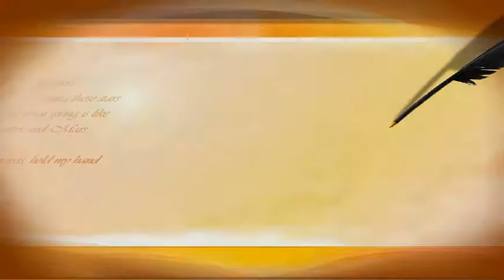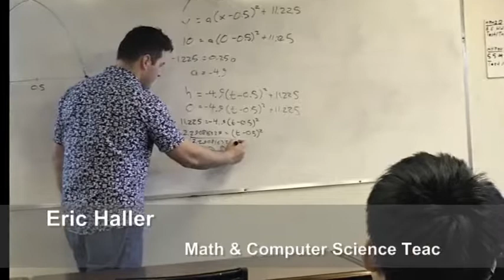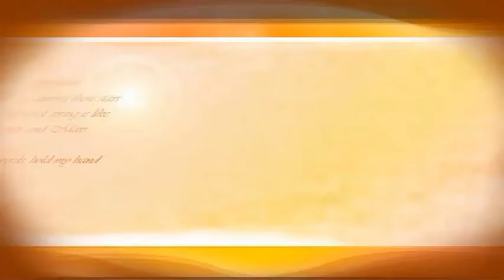Shenyang Language School